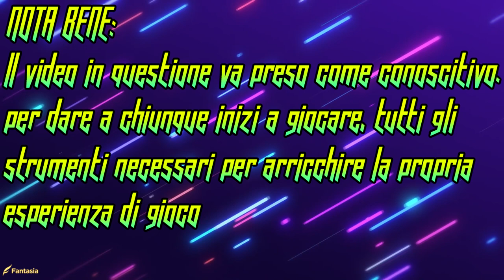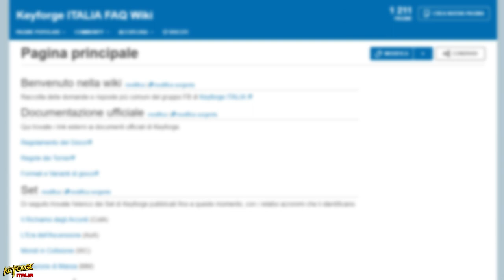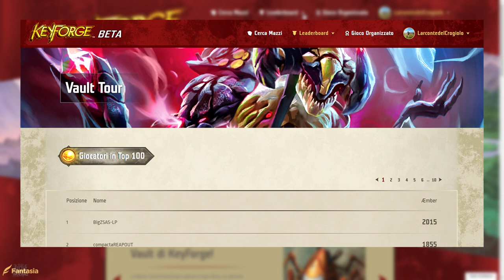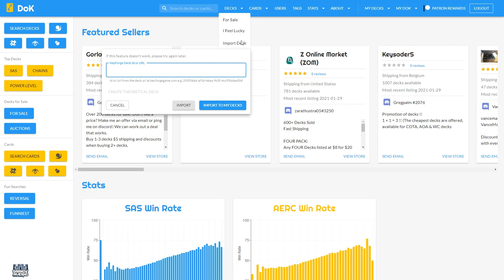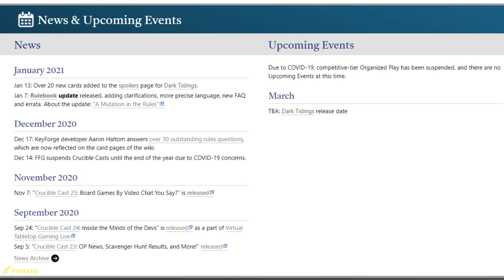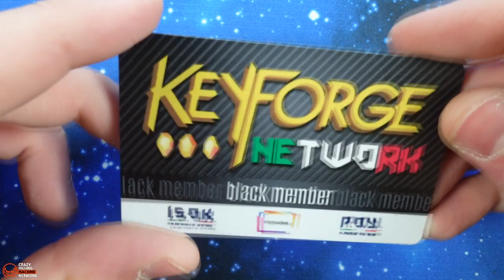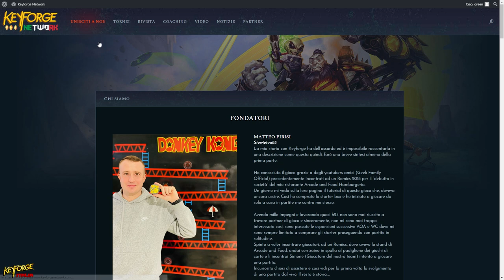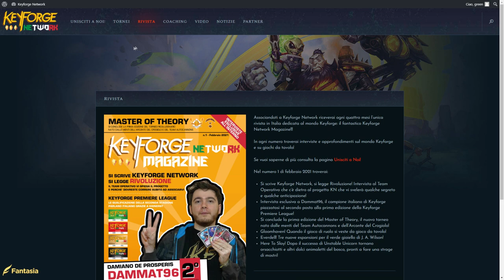TOP 5+1 SITI PER KEYFORGE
Signori, in questo video scopriremo quali sono i siti migliori che possono dare un supporto valido a qualsiasi Forgiatore che sta muovendo i primi passi sul Crogiolo… in più ci sarà una grande novità che rivoluzionerà il modo di intendere il nostro gioco di mazzi Unici al mondo, con un progetto tutto Italiano, riconosciuto come Ufficiale grazie alla collaborazione della Asmodee, che ha voluto contribuire in prima persona. Buona visione!